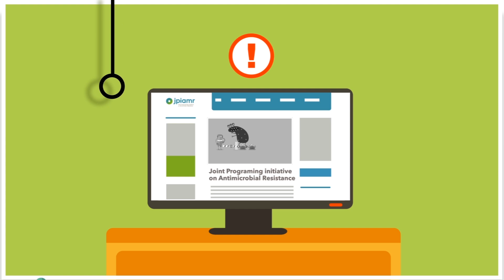Antibiotic resistance animation video by JPIAMR